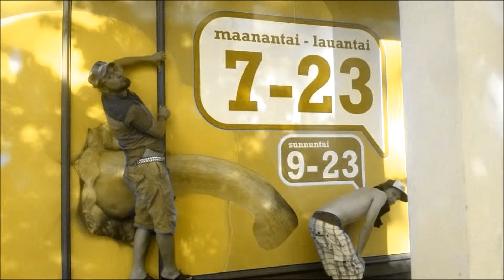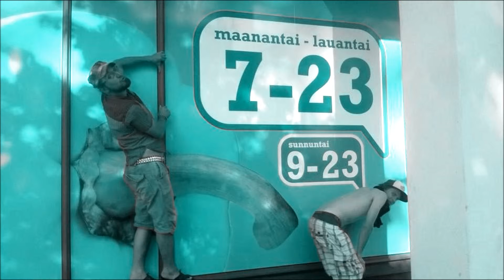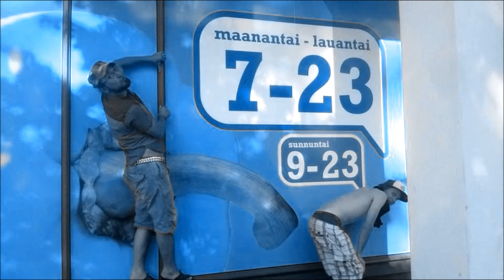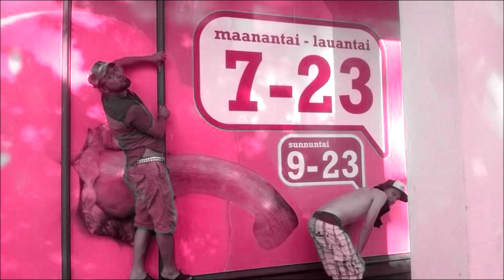Gigu Los Caka Jim With Tohtori Seppälä & Erinaceus - I Wanna Ride With You (Rocking Version)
Gigu Los Caka Jim: Lyrics and vocals
Tohtori Seppälä: guitars
Erinaceus: Drums and bass
Juha Snake Uronen: Mixing up.
Rocking version of Gigu Los Caka Jim's I wanna ride with.

Listen and trip out.